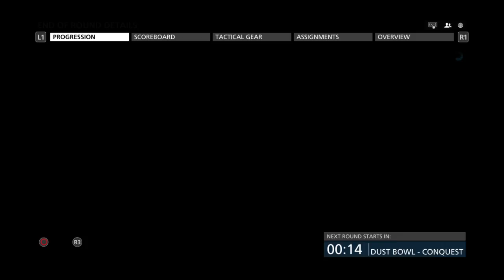PS4 battlefield Hardline with throad02